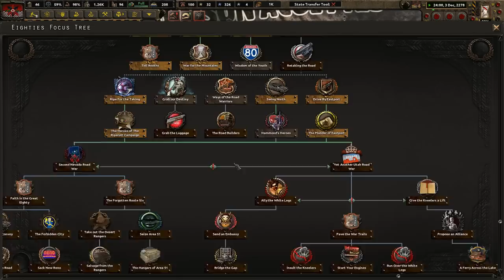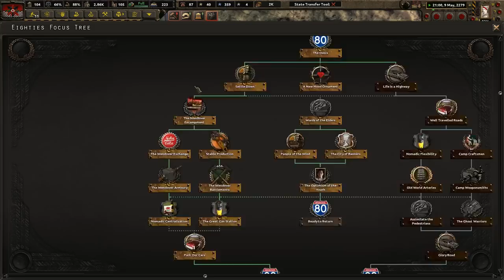Picking A Fight With Numbers - Hearts of Iron 4: Old World Blues Bone Dancers, Full CANNABALISM #5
We have established ourselves as the most ravenous cannibals in the wastes. Why stop now? If anything, we should expand our efforts to ensure that we have a supply of food for eternity! Onward with the Odious King!

Mods Used: Player-led Peace Conferences, Old World Blues, OWB Mod comp 2, state transfer tool mod